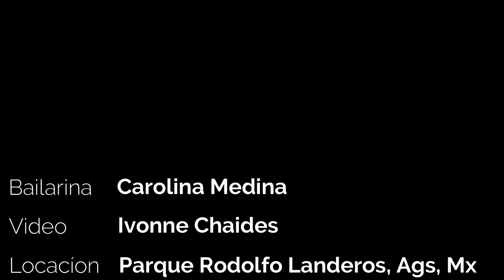Vänner och fränder // Gipsy Moth Mx // Carolina Medina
Carolina Medina interpreta con Gimpy Moth Mx "Vänner och fränder", video y post producción realizado por BChai Fotografía, Aguascalientes, México